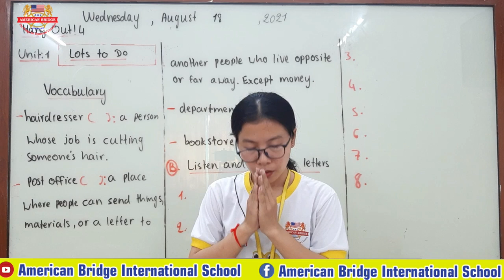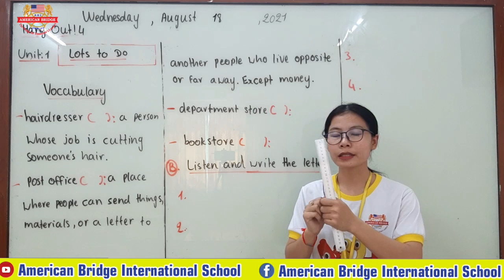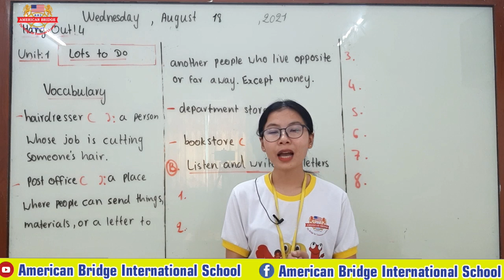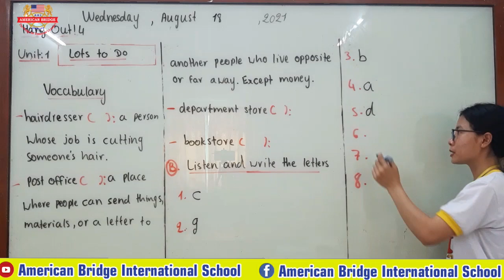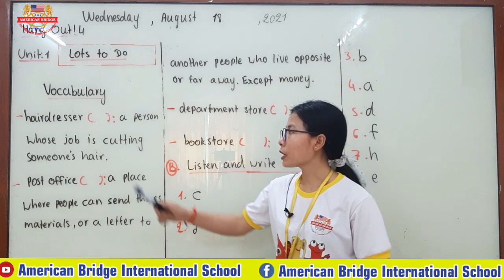Level 4/ Subject: Hang Out! 4/ Unit: 1 Lots to Do/ Page 15 (1st)/ Date: Wed/18/08/21